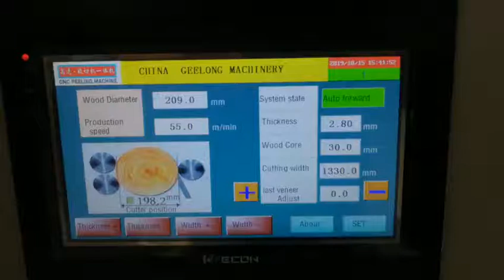China plywood machines manufacturer